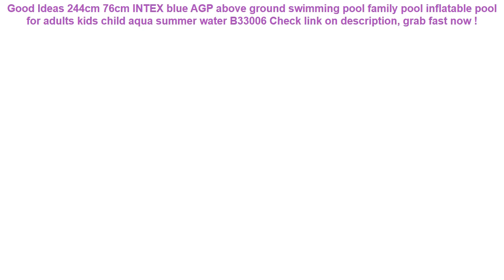244cm 76cm INTEX blue AGP above ground swimming pool family pool infla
14+ best reviews of 244cm 76cm INTEX blue AGP above ground swimming pool family pool inflatable pool for adults kids child aqua summer water B33006 Check This Now.

| Discount : 0%

Hello, today i want to Give some information about 244cm 76cm INTEX blue AGP above ground swimming pool family pool inflatable pool for adults kids child aqua summer water B33006

At this time of writing, the 244cm 76cm INTEX blue AGP above ground swimming pool family pool inflatable pool for adults kids child aqua summer water B33006 has garnered 75 customer reviews with rating of 4.6 out of 5 stars. Not a bad score at all as if you round it off, it’s actually a perfect five already. From the looks of that rating, we can say the product is promising mostly because of the following main reasons:

1. Convencient to Use
Many users love the 244cm 76cm INTEX blue AGP above ground swimming pool family pool inflatable pool for adults kids child aqua summer water B33006 for the convenience it brings.

2. Easy to Handle
If you’re a first-time use, you would have no problem with the 244cm 76cm INTEX blue AGP above ground swimming pool family pool inflatable pool for adults kids child aqua summer water B33006 because it’s fairly elementary in usage.

3. Real Value for Money
All the benefits people are now enjoying from the 244cm 76cm INTEX blue AGP above ground swimming pool family pool inflatable pool for adults kids child aqua summer water B33006 at the current price its being sold both online and in stores makes it a really sweet deal that just doesn’t get any better.
Ultralarge 229*229*56CM Family Inflatable Pool Children's Ball Pool Safe Non-toxic Swimming Pool Foldable Tub With Pump =

Men Supplies 1 PCS High-capacity Wash Pouch Travel Storage Bag Waterproof Portable Cosmetic Bags =

Mobile Waterproof Belt Cellphone Bag Holder Outdoor Phone Hook Cover Army Pouch =

Inflatable Water Hammock Floating Bed Lounge Chair Drifter Swimming Pool Beach Float for Adult BHD2 =

Hot Sale Summer Baby Pink Flamingo Swimming Ring Inflatable Swan Swim Float Water Fun Pool Toys Swim Ring Seat Boat Kid Swimming =
Casual Men Waist Bags Women Shoulder Bag Pouch Travel Canvas Belt bag Fashion unisex waist pack men waterproof fanny pack =
LeadingStar Kids Adult Pool Play Ball Skips On Water Game 5.5cm Water Bouncing Ball for Swimming Pool Lake Seaside =
Anti-kick Car Seat Back Protector Cover Children Kick Mat Auto Car Storage Bag Car Seat Multi Pocket Multi-purpose Dewtreetali =
60/70/80/90CM Gaint Watermelon Orange Lemon Inflatable Swimming Ring Adult Kids Inflatable Pool Float Circle Water Beach Fun Toy =
2 Sizes Swimming Pool Filter Foam Reusable Washable Sponge Cartridge Foam Suitable Bubble Jetted Pure SPA For Intex H S1 Type =